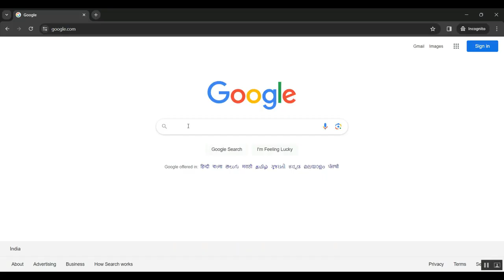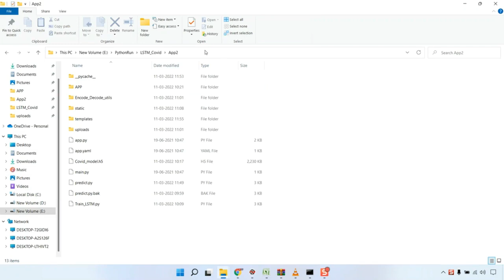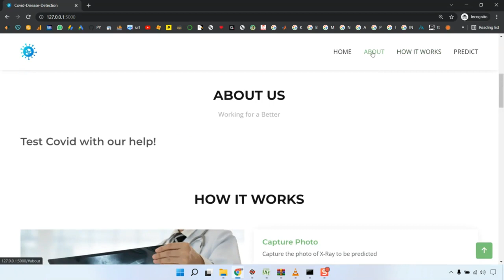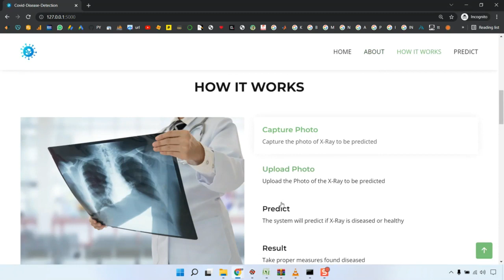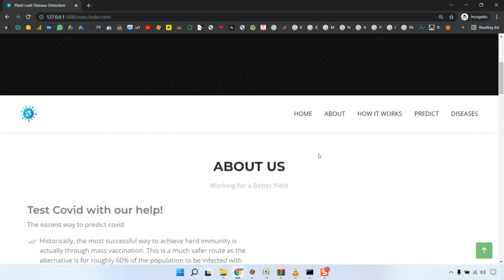A Rapid, Accurate and Machine Agnostic Segmentation and Quantification Method for CT Based COVID 19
IEEE PROJECTS 2024 TITLE LIST

* Complete Source Code
* Complete Documentation
* Complete Presentation Slides
* Flow Diagram
* Database File or Dataset
* Screenshots
* Execution Procedure
* Video Tutorials
* Supporting Softwares

Support Specialization
* 24/7 Support
* Ticketing System
* Voice Conference
* Video On Demand
* Remote Connectivity
* Document Customization